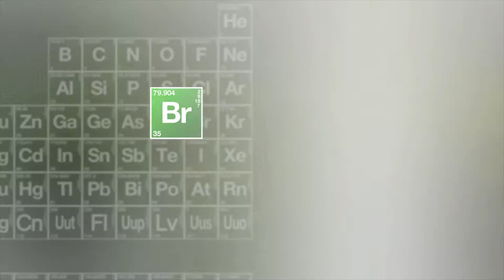Breaking Bread - A Breaking Bad Parody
And always remember, Im The One Who Knocks, BITCH!